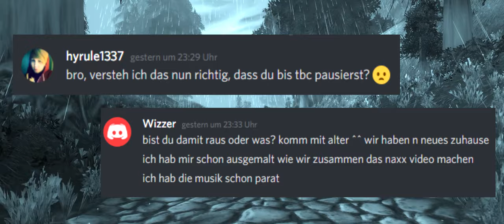JASSES FOREVER.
EU-Venoxis